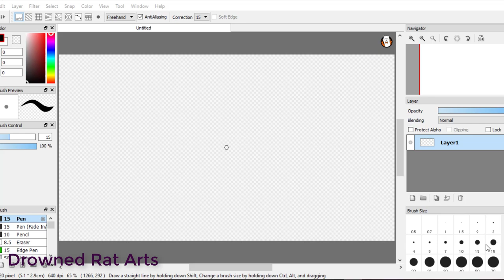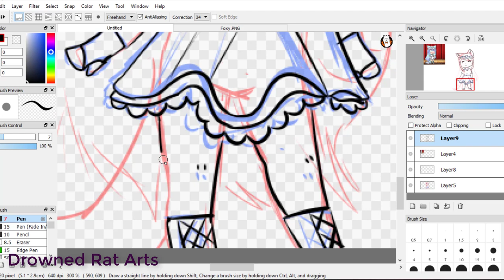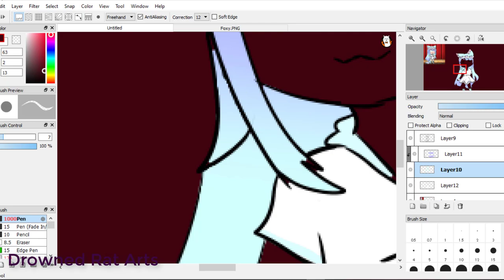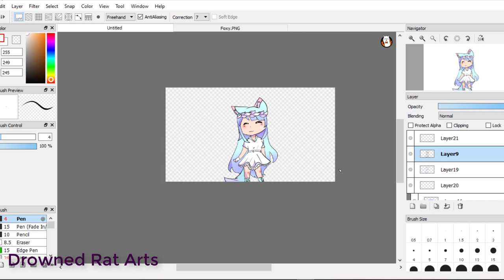FoxyBirthday Art contest Entry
Hello guys! I meant to post this yesterday but I had school orientation and volleyball tryouts (Yes I'm a volleyball hooman) I have tryouts for the whole week so I'll try to post but no promises. Also this is sorta late so sorry about that. I kinda forgot about it ( I'M SORRY!) but then went searching for it because someone said something about it,

ABOUT THE FIRST DRAWING
I didn't like it. Simple as that. I had an idea on how it would come out and I didn't like it. It wasn't right. I decided to keep it in because I dunno, Maybe you wanna see failed attempts?? BUT yeah I wanted a more chibi version and I liked the outcome of that drawing so I kept it! I made it like 10 seconds (The first drawing) so it wouldn't be that long! But enough of that!
Apps: Fire Alpaca
          Camtasia
Have any questions? Ask below!